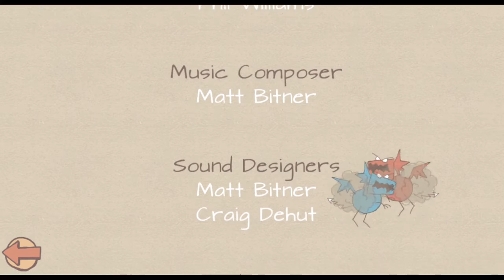Defeating the evil king... finally | draw a stickman epic #7